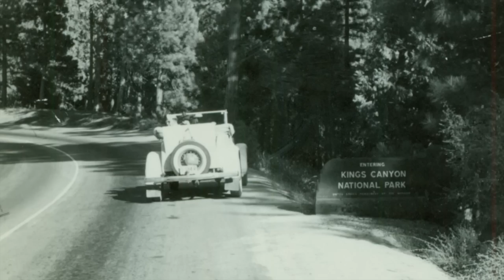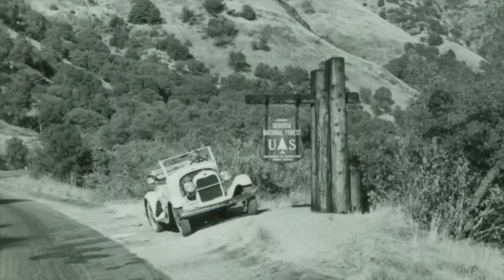A Dad's A - 1929 Model A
Frank Maniatis so treasured his 1929 Ford Model A Roadster that 75 years after he bought it, the car still owns a special place in his daughter Tina Higgins' heart -- and her garage. From cross-country pleasure trips to lumber hauling, makeshift repairs and patched-up fenders to a full restoration -- and even a tearful homecoming after it had been stolen -- this family heirloom has just about seen it all.